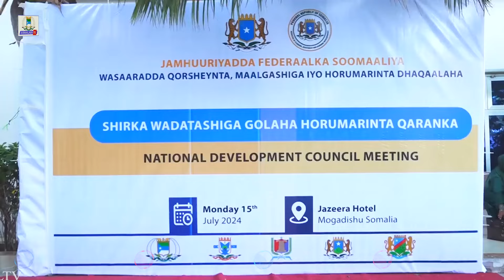Wasiirka Qorsheynta Jubbaland ayaa shirka Golaha Horumanta ka sheegay guulaha laga gaaray Khawarijta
Wasiirka Wasaaradda Qorsheynta Dowlada Jubbaland ayaa shirka Golaha Horumanta Qaranka ka sheegay guulaha laga gaaray Khawarijta.